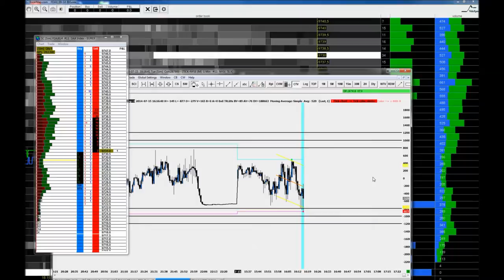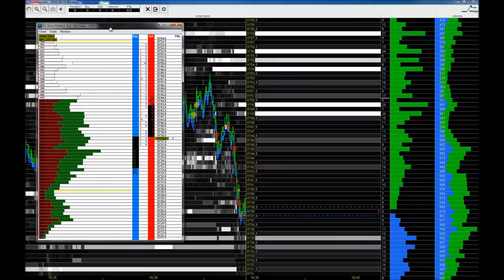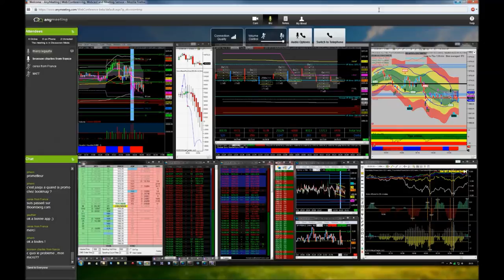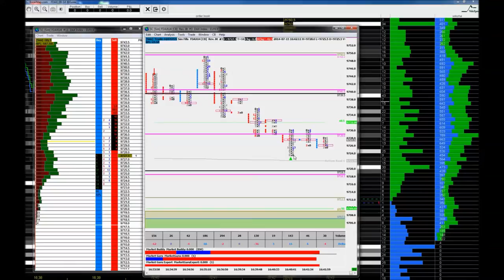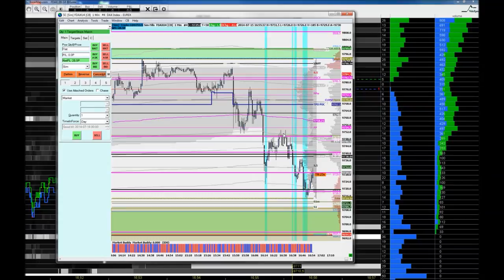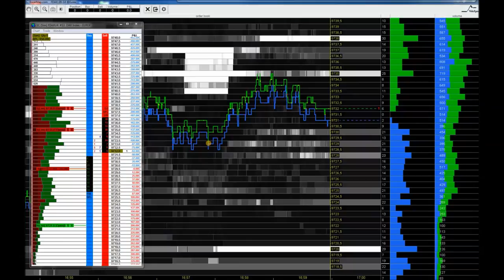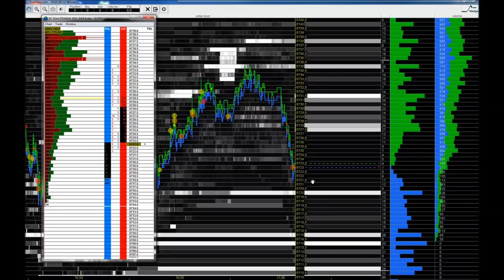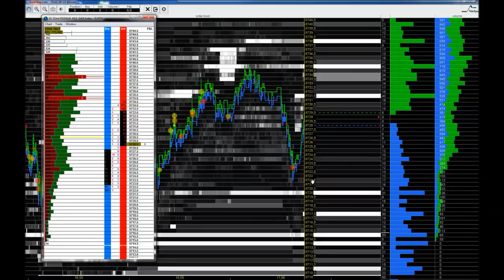Session DAX with bookmap .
Scalping sur FDAX .